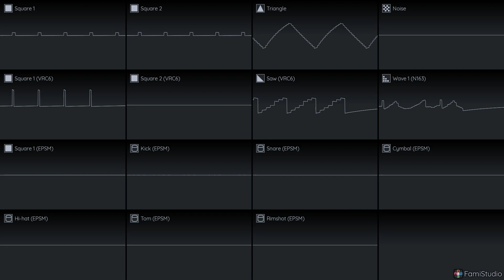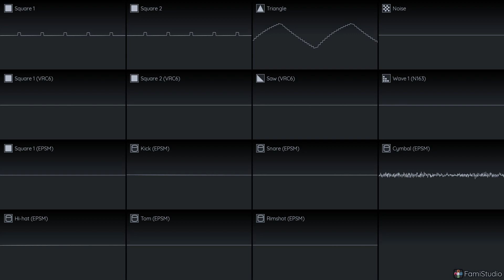Nomotivationgamer - Funky Dunky (Dry Mix) (2a03 + VRC6 + N163-2 + ESPM Drums) (Oscilloscopes :3 )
I'm not very proud of this one. I feel as if I didn't really build up to the transitions very well, making them feel random and disorganized.

I also screwed up the main melody so it's off beat.

I spent like 40 hours on this, though, so it's gonna be posted regardless. There is also a wet mix of this song (with FX).

I used 1 N163 channel for the actual melody, but I used one extra channel to mangle the waveform to a sound I liked.